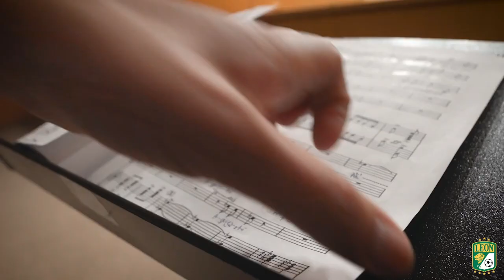De ultima hora, OFICIAL, Lucas Di Yorio es nuevo refuerzo de León